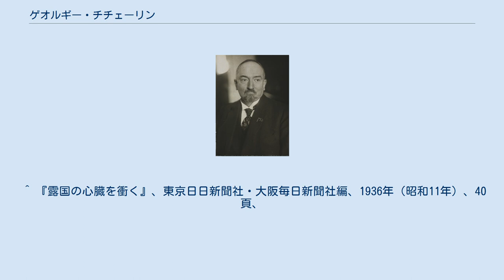ゲオルギー・チチェーリン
ロシア・ソビエト連邦の外交官
ロシア・ソビエト連邦社会主義共和国の外相
ゲオルギー・ワシリエヴィチ・チチェーリン（チチェリン、ロシア語: Георгий Василийевич Чичерин, Georgii Vasil'evich Chicherin: 、1872年11月24日 - 1936年7月7日）は、ソビエト連邦の政治家、外交官。
1918年から1930年まで外務人民委員（外務大臣）を務めた。
 ロシア帝国タンボフ県の貴族の家に生まれる。
父ワシリー・チチェーリンは、外交官。
母も外交官の娘である。
歴史学者、法学、政治学者のボリス・チチェーリンは叔父に当たる。
少年時代からロシアの抱える矛盾に目覚め、ニーチェ、ショーペンハウエル、カント、ドストエフスキーなどの著作を読みふけった。
サンクトペテルブルク大学歴史・哲学部を卒業後、1898年ロシア帝国外務省公文書館に勤務する。
同所勤務での事績には『ロシア外務省史』の編纂に携わったことがあげられる。
しかし、帝国の外交官でありながら、次第に革命運動に共感するようになり、健康上の理由を名目に出国する。
 ドイツのベルリンやボンで最初にドイツ社会民主党（SPD）に接触、次いでロシア社会民主労働党のボリシェヴィキ、メンシェヴィキ両派に接触した。
1907年チチェーリンは、メンシェヴィキに参加し、ドイツの他、イギリス、フランスで活動する。
チチェーリンは、この時点では、レーニン率いるボリシェヴィキには、同派の急進的、過激な党組織論、戦術論に対して反対の立場に立っていた。
1908年にベルリンで逮捕され、ドイツを追放される。
また、ロシア外務省も免官となった。
 チチェーリンはパリに移り、フランス社会党で活動を再開する。
1914年第一次世界大戦が勃発すると、トロツキーを支持し、「祖国防衛派」から、「国際主義」に転向、メンシェヴィキ流の穏健主義から転換する。
1917年ロシア革命（二月革命）の時にはイギリスにいて、反戦運動に取り組むが、イギリス当局に逮捕・拘束される。
しかし、十月革命によってレーニンを首班とするソビエト政権が樹立。
外務人民委員（外相）に就任したトロツキーは、英国政府に対し、チチェーリンとマクシム・リトヴィノフの釈放を要求し、1918年1月にイギリスの駐露大使ジョージ・ブキャナン及びブルース・ロックハートと交換の形で釈放され、帰国する。
 帰国したチチェーリンは、ロシア共産党（ボリシェヴィキ）に入党し、直ちにブレスト＝リトフスク条約調印に派遣される。
ブレスト＝リトフスクでは、レーニンの指令に従って、「条文を読まずに」早期に講和条約に調印した。
5月トロツキーの後任として、外務人民委員となる。
外相就任当初の最大の課題は、シベリア出兵問題であったが、極東共和国を緩衝国家として日ソの衝突を避ける方策を採った。
内戦終了後のソ連は、近隣諸国との関係改善を演出する一方で世界各地に革命を輸出するという二元政策を採ったが、チチェーリンは、外相として外交的な難局に直面する。
1922年に開催されたジェノア会議では、ソ連全権として出席し、レーニンの指令を忠実に実現した。
日本との関係では、この時の日本全権の石井菊次郎外相との間で激しい論戦を繰り広げたエピソードが残っている（石井は、チチェーリンとの「一騎討ち」を自らの外交官生活で最も痛快事と回想している）。
ジェノバ会議では、外交手腕が列強首脳からも評価され、特にイギリスの首相ロイド・ジョージは、チチェーリンを激賞している。
さらに、ジェノバ会議中に、チチェーリンはドイツ外相ヴァルター・ラーテナウとの間に秘密交渉を展開し、ラパロ条約を電撃的に締結し、世界中を驚愕させた。
こうして、チチェーリンは、ドイツ及びアジア諸国と緊密な関係を構築することに成功し、その関係を基礎としてヴェルサイユ体制に対しては、批判的な外交政策を遂行していった。
1925年ソ連共産党中央委員に選出される。
 1930年7月に健康上の理由で、外相を解任され、後任の外相には外務次官のマクシム・リトヴィノフが就任した。
なお、チチェーリンは、1921年に『プラウダ』紙上で、スターリンが担当していた民族問題政策を批判し、1927年には、スターリンに外交政策を批判する書簡を送って自らを外相から解任するように...